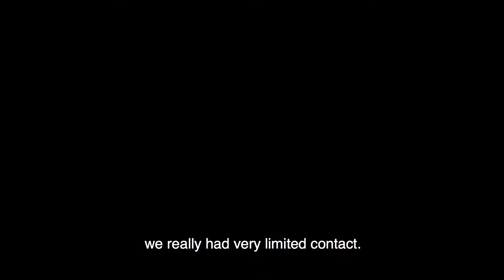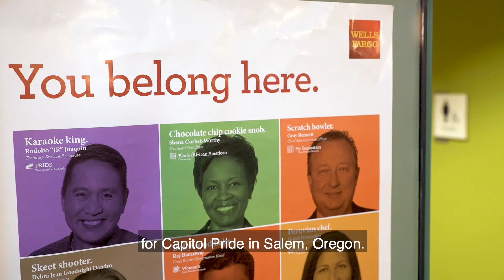What Growing Up During Segregation Taught Me About Discrimination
Growing up in the segregated South, Pamela Trezevant knows what it's like to be unwelcome in public spaces. Her powerful story shows exactly why it's so important to keep Oregon businesses Open To All.